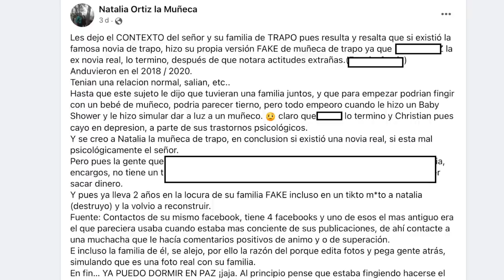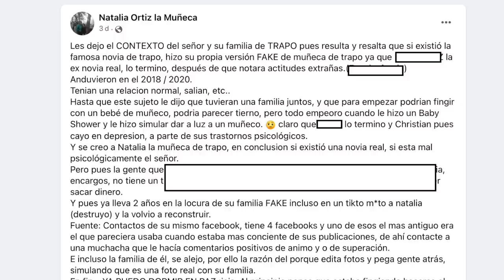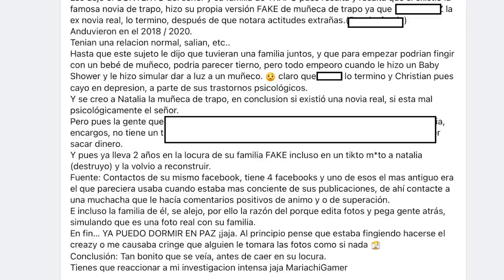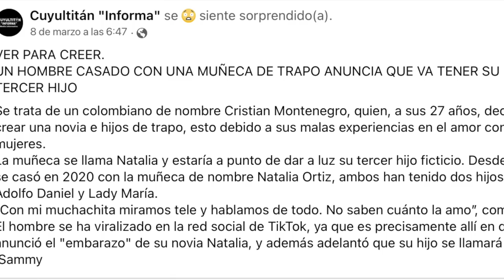NATALIA Y CHRISTIAN TIENEN UN NUEVO BEBÉ MUÑECO 😳 creo que ya tenemos explicación de esto...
Los quiero :)!